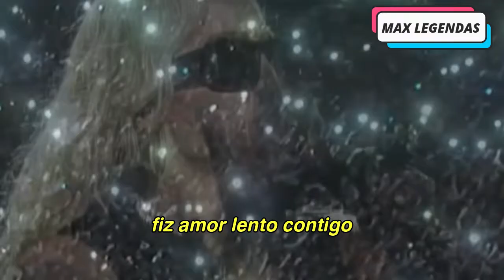Miley Cyrus - Angels Like You (Tradução) (Legendado) (Ao Vivo)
O liveversion de hoje traz essa maravilha de música da Miley Cyrus traduzida, a perfeita "Angels Like You" numa bela performance ao vivo.